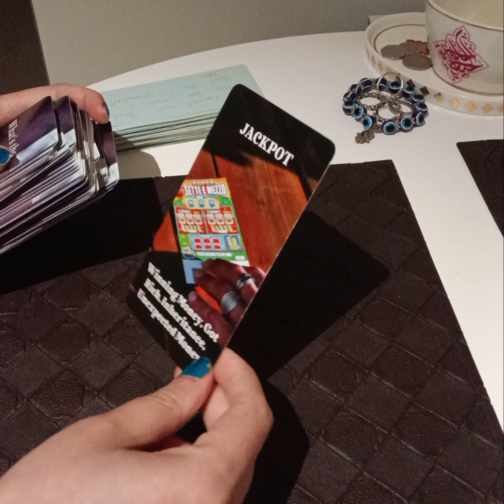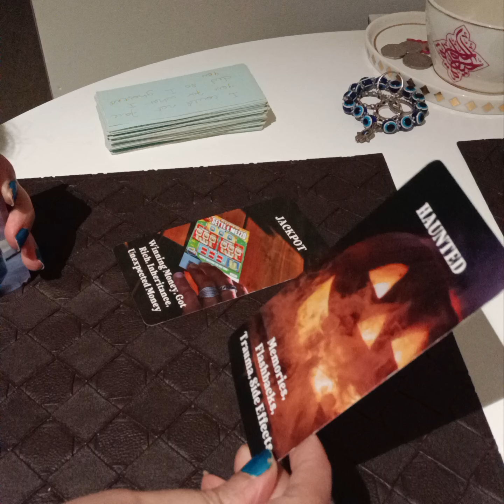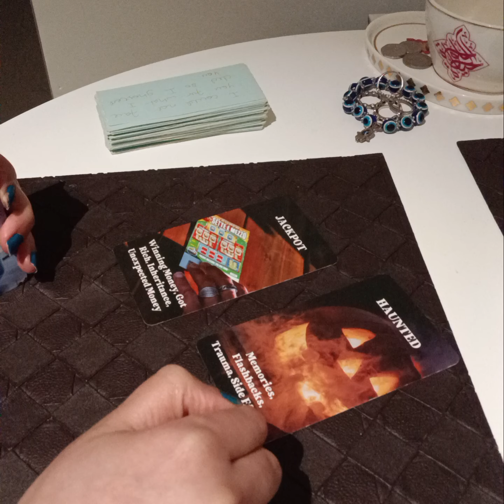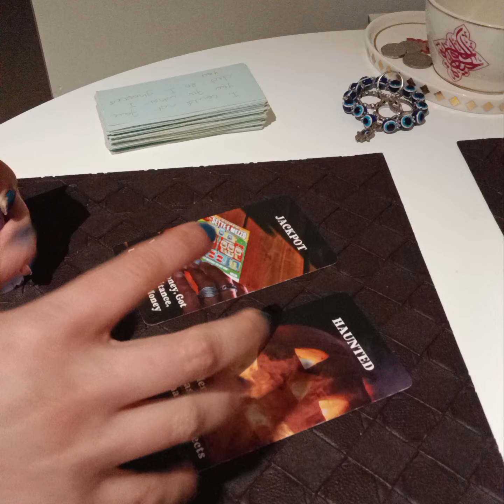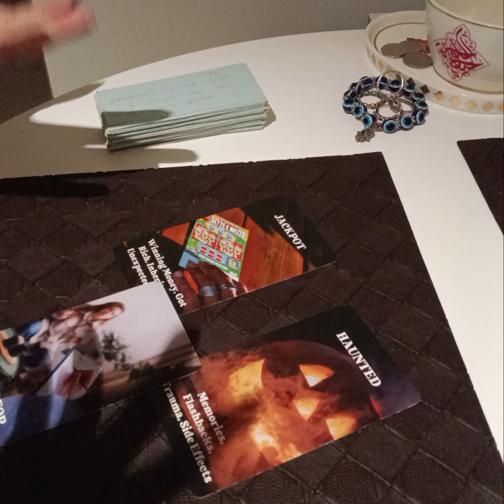KYA GOSSIP CHAL RAHA HAI APKE BARAY MEIN ? 💯🙈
Services  i  offer :

1- 1 question reading - 35 USD

(5,000 - pkr)

2- 2 question reading - 55 USD

(8,000 - pkr)

3- 3 question reading - 70 USD

(10,000 - pkr)

4- 5 question reading - 100 USD

(16,000 - pkr)

5- Love n Relationships - 100 USD

(16,000 - pkr )

6- 10 Minutes customized  *SPIRITUALLY CHARGED*  affirmations that give 100% RESULTS  - 100 USD

(16,000 - pkr)

7- Consultation and step by step guidance to  MANIFEST  your Dream Desire and Goal.

(50,000 - pkr)

8- Unique Scripting technique to manifest your desire -  80 USD

(13,000 - pkr)

9- Protection from bad influences and energies  - 60 USD

(10,000 - pkr)

10- Removal of Black Magic  - 100 USD

(16,000 - pkr)

(16,000 - pkr)

12- Dream  Interpretation  - 40 USD

(6,000 - pkr)

13- Spiritually Charged Affirmations + Unique Scripting Technique - 150 USD

(25,000 - pkr)

14- Money rituals - 60 usd

(10,000 - pkr)

15- Love Rituals - 100 usd

(16,000 - pkr)

16- Subliminals - 100 usd

(16,000 - pkr)

17- Consultation along with 1 manifestation technique - 100 usd

(16,000 - pkr)

18- Angel guidance - 40 usd

(6,000 - pkr)

19- 5 Minutes Guided Meditation - 50 usd

(8,000 - pkr)

20- 5 Minutes Affirmations - 50 usd

(8,000 - pkr)